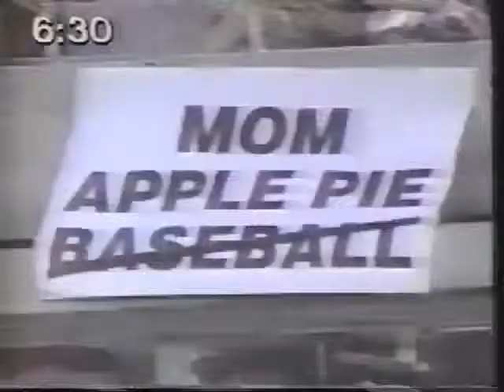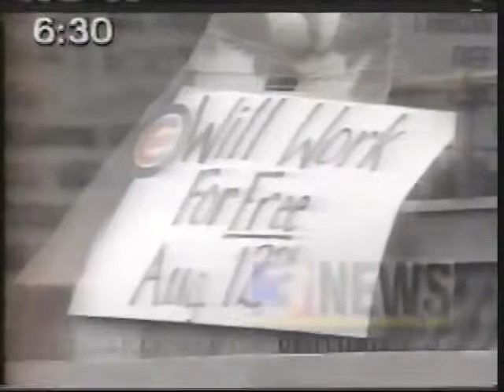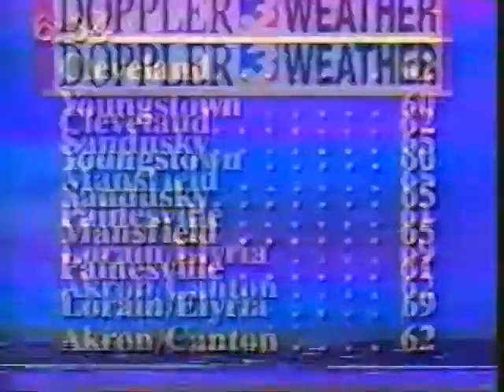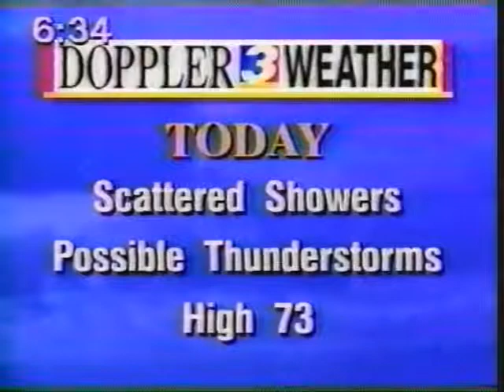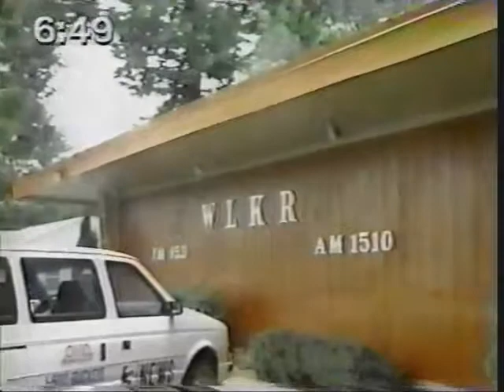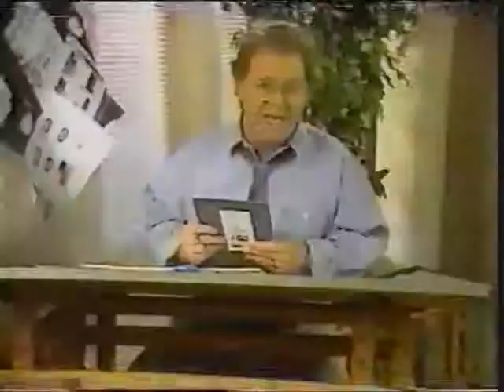Aug 1994 Judd Hambrick Today in Cleveland